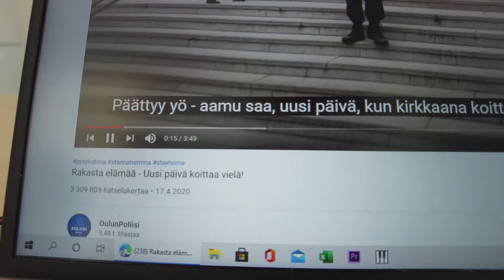Tällasta se on tää opiskelijaelämä😁 | VLOG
Tällä videolla musta tuli viherpeukalo ja eipä sitte muuta😂

Kiitos, jos katsoit videon!